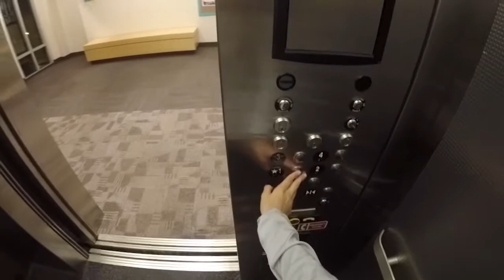Typical Day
Production by GoPro4 and Adobe Premiere Pro. Documenting a day in my typical life in Fall 2018. Filmography class assignment to document the passing of time, noted by occasional references to time keeping devices throughout the day.